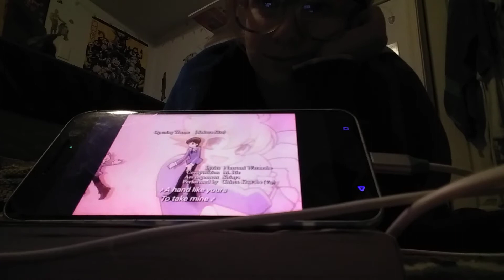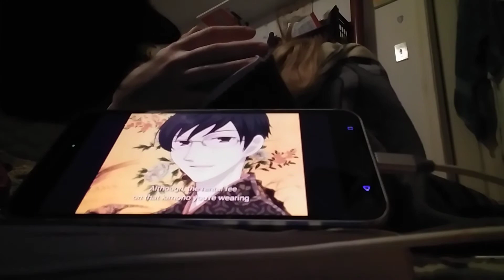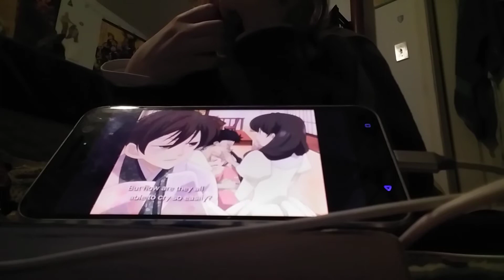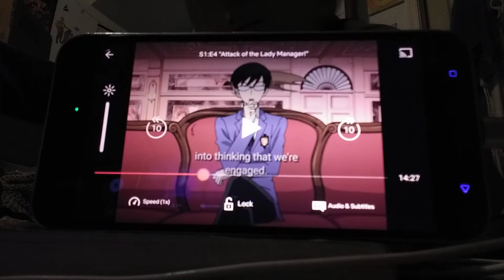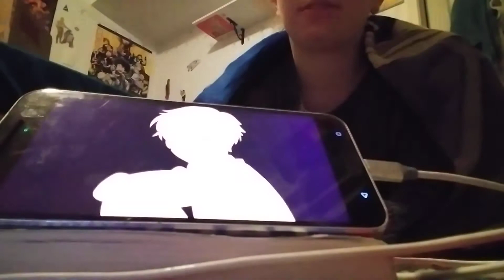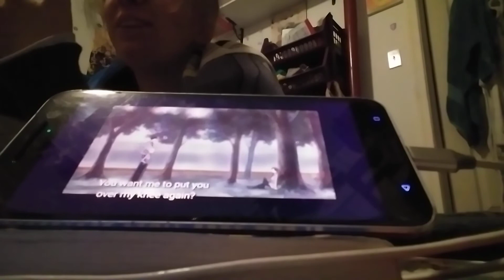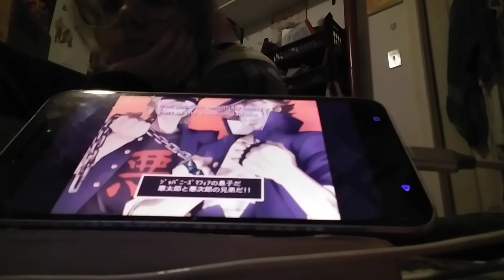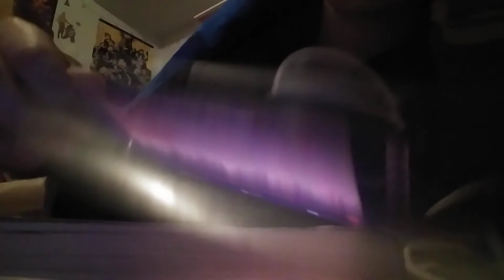My commentary on the Attack of the Lady Manager episode of Ouran High School Host Club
I made this for my friend